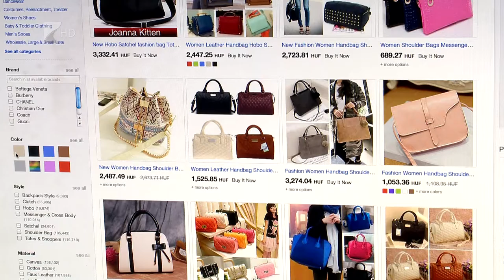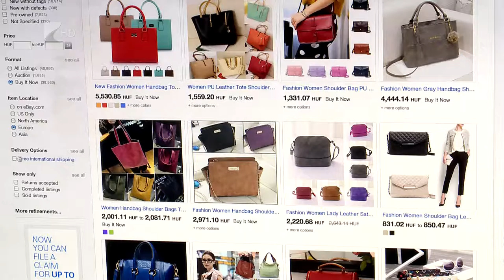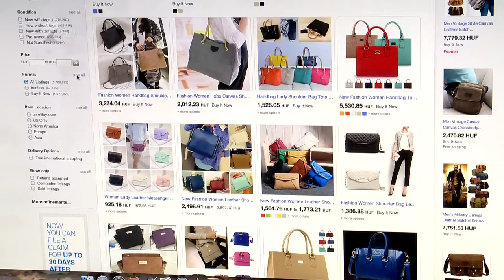Megnő az adathalászat - Kölcsey Tv